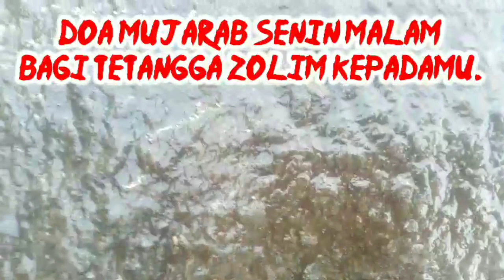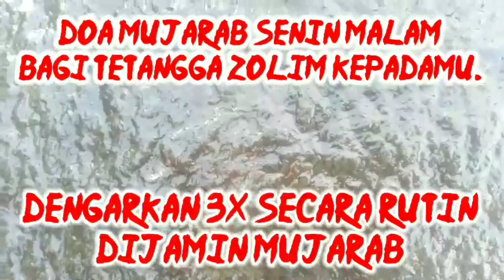🔴 DOA MUJARAB UNTUK TETANGGA YANG ZOLIM KEPADA ORANG TUAMU❗❗❗❗